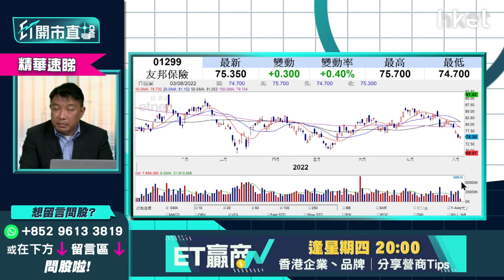【ET開市直擊】（精華）友邦1299前景點睇？拆解兩大轉弱原因＋走勢分析